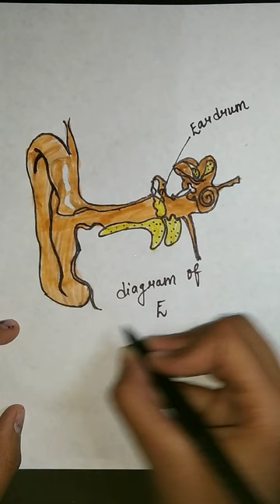diagram of a human ear 👂👂👂drawing art creative culture🔥🔥 youtube ▶️▶️video